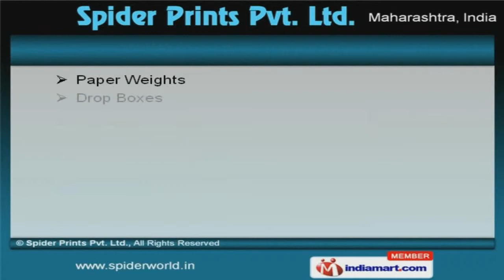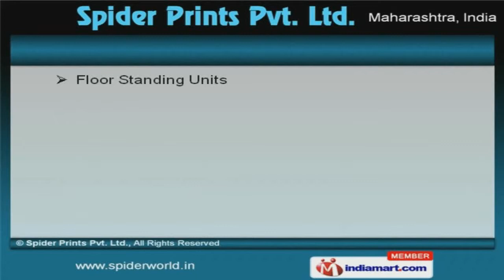Sign & Display Boards by Spider Prints Pvt. Ltd., Mumbai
Welcome to Spider Prints Private Limited. Offer Sign, Display Boards and Printing Services. The company was incorporated in 2007, at Mumbai. Our Modern technologies and tools make us unique in the industry. Our client list includes ITC Limited, Cadbury India Limited Vodaphone Essar Limited and we are backed by Superior quality products and services. Our product list covers Fabricated Products, Display Boards and Advertisement Banners. We offer Paper Weights, Drop Boxes and Drop Boxes that are widely appreciated in the market. Calculator Files, Display Hangers and Menu Plates offered by us are available at industry leading prices. Floor Graphics, Promotion Dispensers and Advertisement Posters offered by us are some of our best selling products. Along with that we offer Shelf Strips, Vinyl Stickers and Display Boards that are best in the industry amongst others. We also provide Promotional Sign Boards, Printing Services and Wall Brackets that are a class apart.